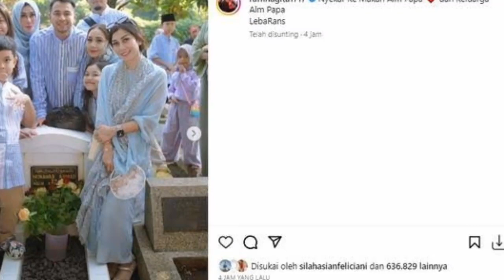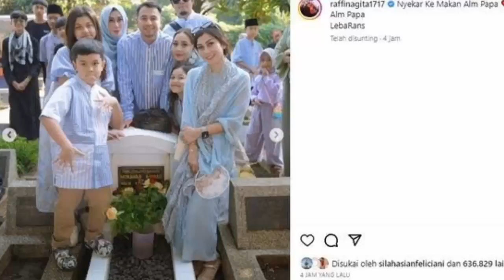Raffi Ahmad Ajak Keluarga Besar Ziarah ke Makam Sang Ayah di Hari Lebaran Idul Fitri 2023